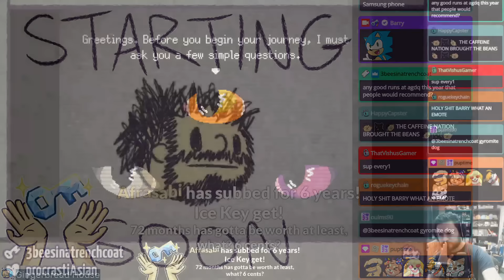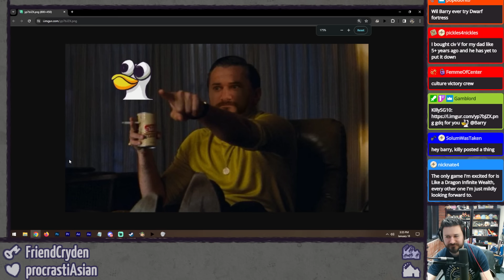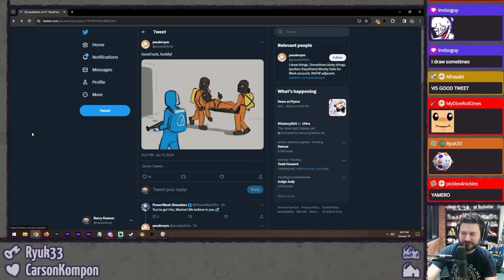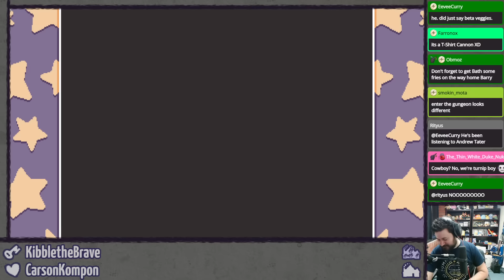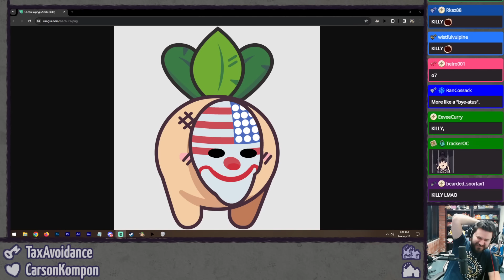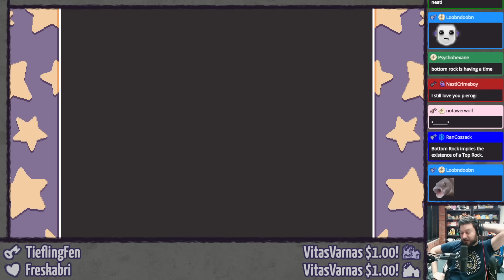TURNIP BOY ROBS A BANK ⫽ Barry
Watching this stream makes you an accomplice, fyi.

0:00 HimSpin
5:41 howdy do
27:15 Intro
33:04 Turnip Boy Robs a Bank

Turnip Boy Robs a Bank on Steam (also on Epic, Switch, Xbox, Game Pass, lots of stuff)